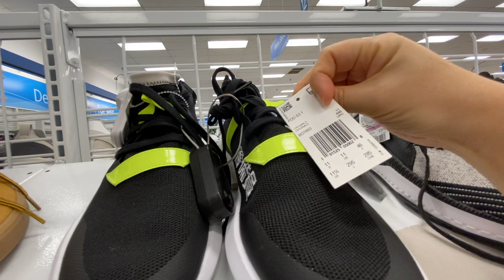Ross Haul Shop With Me Ep 10 Shoe Haul @ Ross Dress For Less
Ross Haul Shop With Me Ep.10 Shoe Haul

This is BEST shoes haul from Ross EVER.
In this Ross Haul at Ross Dress For Less we will be shopping for a shoe haul at Ross. Shoes, Shoes and more shoes. Lots of designer shoes UNDER $10 from Adidas, Nike, Puma, Under Armour, New Balance, Tommy Hilfiger, Guess, Kate Spade, Sketchers, and more. Lots of sizes. Lots of great handbags at amazing prices. Come shop with me to see all my amazing Ross finds.

🌼🌼 Hello Savers 🌼🌼
I'm at Ross Dress For Less again!!🥰  In this video I'll be sharing all the purses and other Ross finds !!!..Hope you enjoy this Haul!
🥰 Thank you guys for watching. Love you guys, stay safe! 🥰.

Below is a list of more videos you may like .

Ross Haul Reopen Shop With Me Purse Shopping Clearance Ross Dress For Less haul Ross finds

00:00 Men’s shoes
00:33 New Balance shoe $29.99
01:23 Adidas $9.99
01:46 Adidas $20.99 (and more!!)
10:53 Women’s shoes  (More Sales)